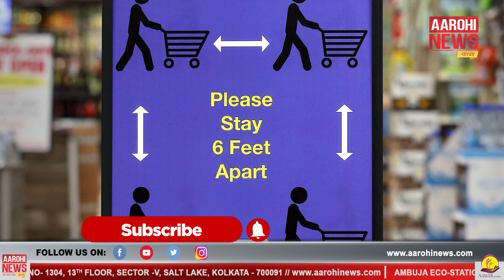৬ফুট সামাজিক দূরত্ব সঠিক নয়, বলছে সমীক্ষা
Six foot social-distancing will not always be enough for COVID-19 | করোনা মোকাবিলায় চাঞ্চল্যকর তথ্য উঠে এল সাম্প্রতিক
সমীক্ষায়। প্রতি ঘণ্টায় ৪-১৫ কিমি বেগে বাতাসের মধ্যে সর্বাধিক ১৮ ফুট
পর্যন্ত অতিক্রম করতে পারে লালারসের ড্রপলেট।

 @Aarohi News